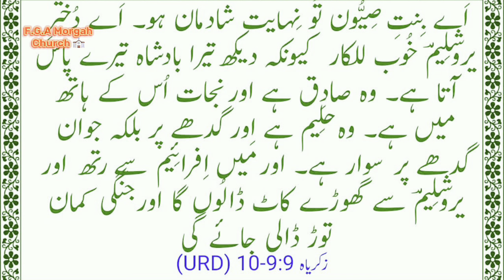Topic:- The Coming of Jesus Christ king to Jerusalem ( مضمون:-مسیح بادشاہ کی یروشلیم میں آمد